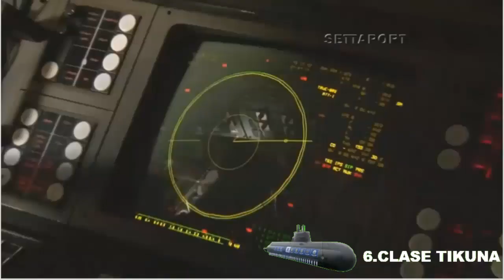TOP 10 ARMAS MAS PODEROSAS DE BRASIL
En este video hablaremos sobre las 10 armas mas poderosas del EJERCITO BRASILEÑO.